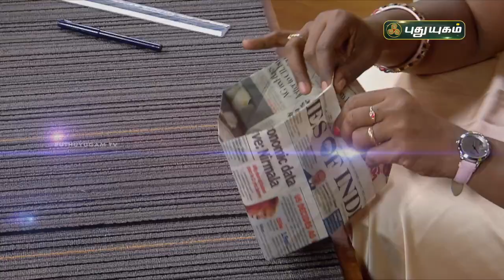Easy Origami Making Ideas | Crafts | DIY | Sudha Moorthy | PuthuyugamTV